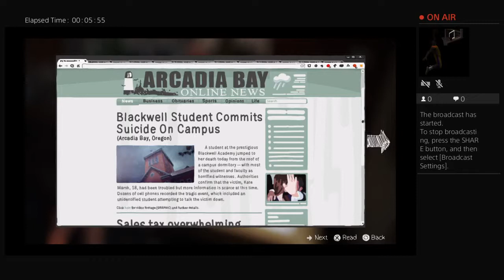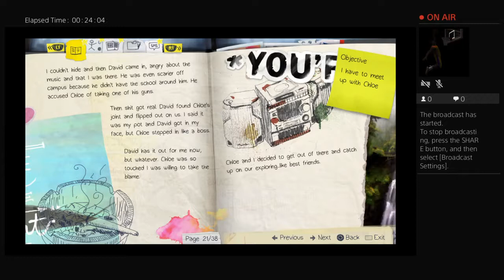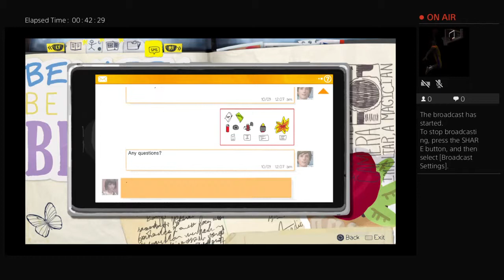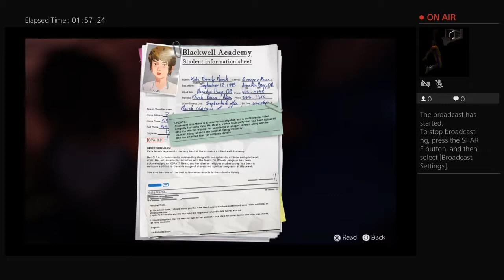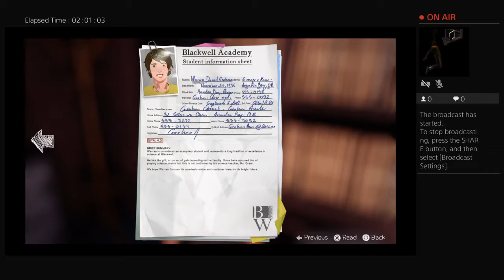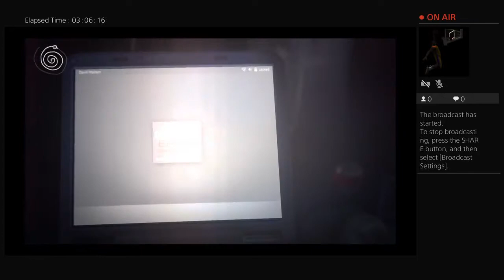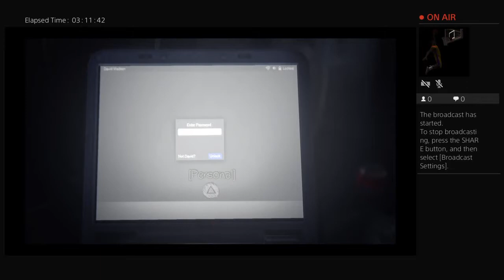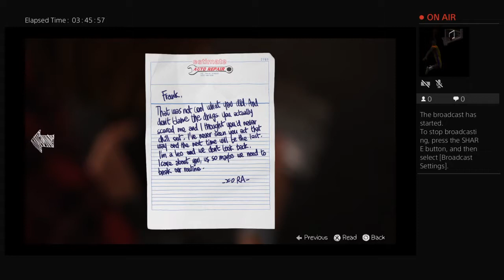Life Is Strange